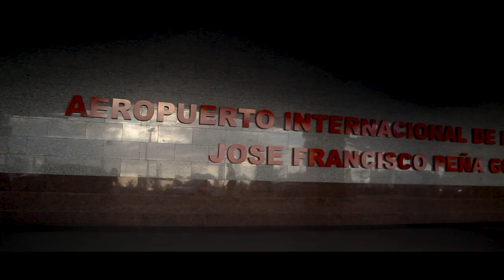Keito Homma x El Buzo RD - De Japón | デ・ハポン 〜 日本から (Video Oficial)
🇪🇸 Keito Homma x El Buzo RD - De Japón (Video Oficial)
🇺🇸 Keito Homma x El Buzo RD - De Japón ~ From Japan (Official Music Video)
🇯🇵 デ・ハポン 〜 日本から(Official Music Video)

🔽Para saber mas de Keito Homma

🔽Audio
"De Japón"
Keito Homma x El Buzo RD